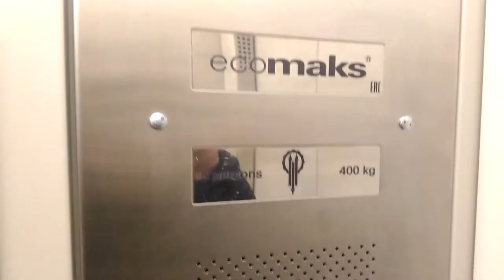Замена лифтов в Твери на новые модели. Капремонт. май 2018